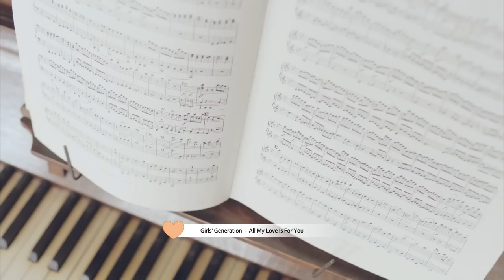[KARAOKE] Girls' Generation - All My Love is For You (Kanji + Roman + Engsub) (Youtube HD 1080p)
Title: All My Love is For You
Artist: Girls' Generation

Lyric(s): Junji Ishiwatari, Sebastian Thott, Didrik Thott, Robin Lerner
Romanization: Audy Ramadani
Translation: Roy
Karaoke FX: Teiji, karalaura100, TheUdyPlus
Subtitles: Teiji

Special thanks ai-chan, pyointa2001, HelloIcy8, and Henrie Phan (for the instrumental).